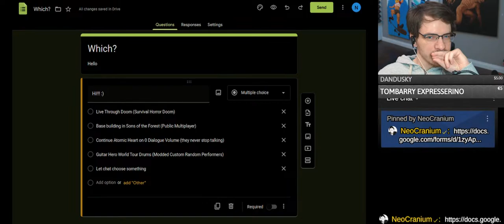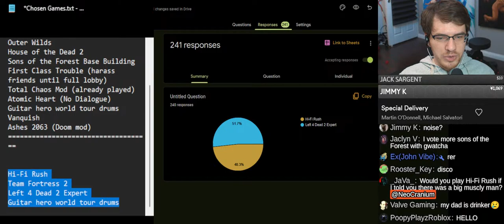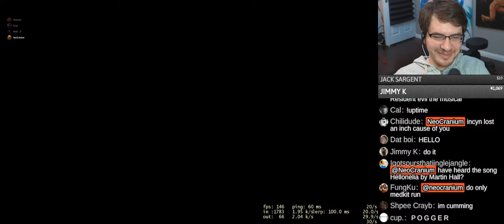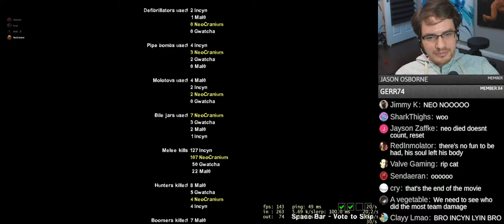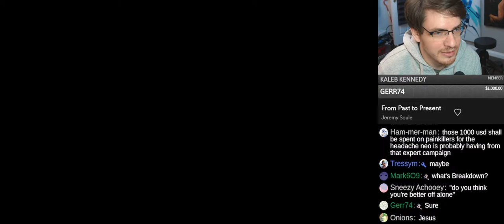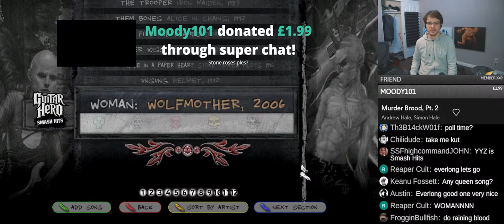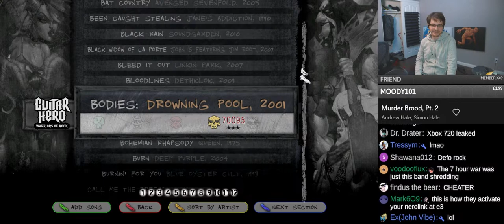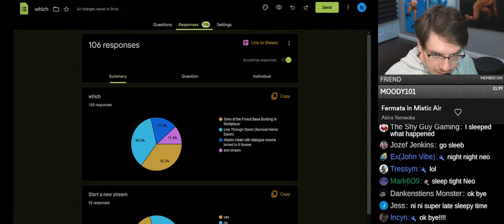Guitar Hero World Tour Drums (was Left 4 Dead 2)